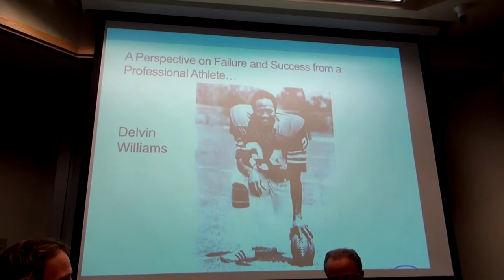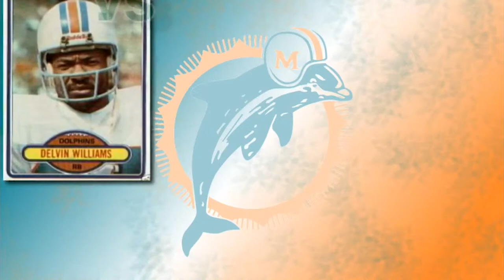Delvin Williams Interview by Professor Eli Zelkha: Managing Failure as a Professional Athlete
Retired football all-star running back (49ers and Miami Dolphins)

interviewed by Professor Eli Zelkha and Anke Thiele. Reflects on failure.

Interview conducted as part of the Art of Failure entrepreneurship seminar.

Held at the Monterey Institute of International Studies on April 27, 2014